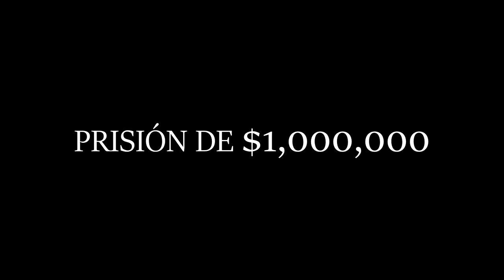ESCAPANDO de TODAS las PRISIONES de GTA 5! 🪜💰 (Película)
GRAND THEFT AUTO V (GTA 5, GTA V): ESCAPANDO de TODAS las PRISIONES de GTA 5! 🪜💰 (Película) Grand Theft Auto 5! Si quieres que suba más vídeos de Misterios y Curiosidades de este juego de Rockstar Games dale un buen like. Este juego trata de una aventura de acción de mundo abierto con multitud de misiones en la que encarnamos a tres personajes distintos: Trevor, Michael y Franklin. Like para más Creepypastas, retos a las 3:00 AM, Momentos Divertidos, Mods, Trolleos en GTA 5 y más!!